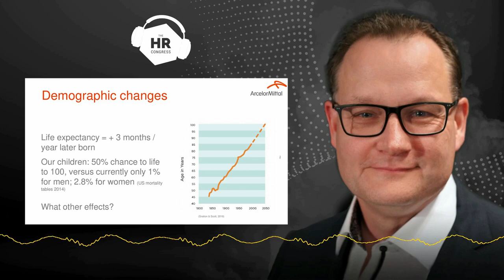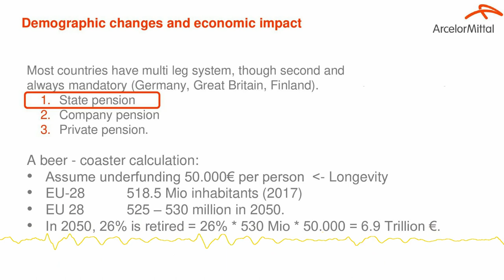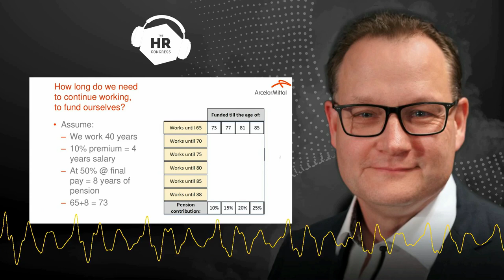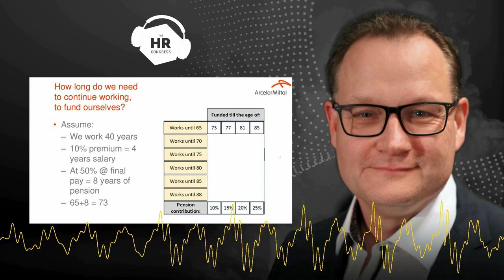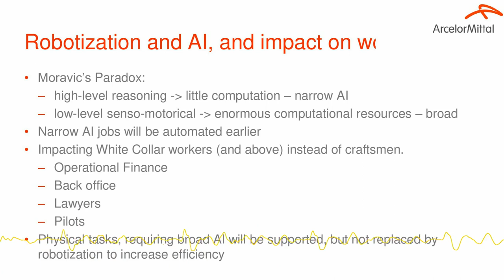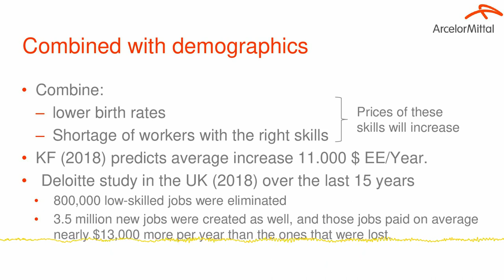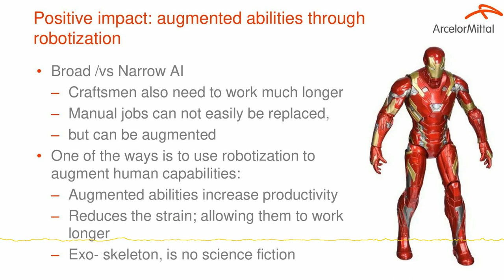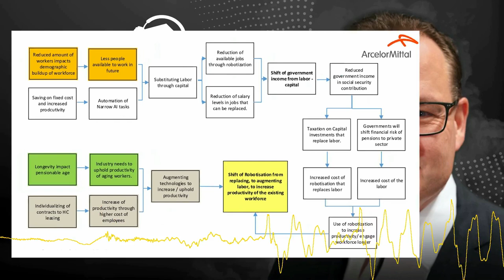How Demographics and Robotics Impact the Future of Work | Mark van Dongen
As a number of emerging demographic shifts begin to impact both society and the workplace, and with the continued rise of AI, advanced technologies, and robotization – it’s not surprising that there are some big challenges in the future for organizations. Mark suggests that before we get too carried away with doomsday scenarios, there are ways in which organizations and HR leaders can best manage the upcoming changes so that disruption to the workforce, workplace, and its people can be minimized and ultimately turned into an advantage for as many people as possible.

WEEKLY SCHEDULE

The HR Congress is an event specifically crafted for professionals tasked with the mission of Designing and Building People-Centric Organizations.

Dates: 17-18 November 2020
Location: Valencia, Spain
Keynotes: 7 inspiring presentations
Tracks: 6 tracks, each with 6 sessions
Pre-Congress Workshops: 5 Pre-Congress Workshops
Masterclasses: 10 Masterclasses
Dave Ulrich Masterclasses: 2 Exclusive Masterclasses
Attendees: 1500+ attendees